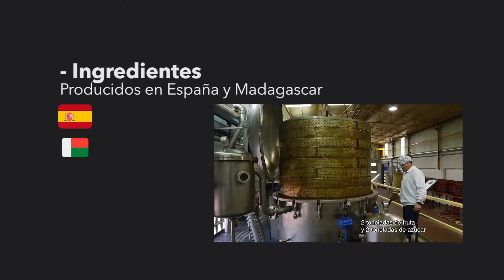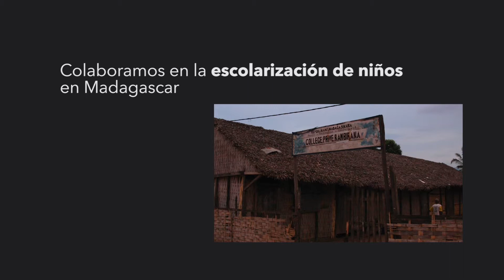¿Quiénes somos? SOC CHEF en 4 puntos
¡Conócenos!

SOC Chef Fabricamos y distribuimos productos técnicos para gastronomía y pastelería alrededor del mundo. ServicioOrganizaciónCalidad.